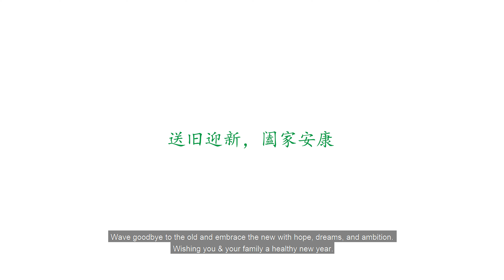CNY 2021 - When I grow up | 当我长大后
This Chinese New Year, let's remember the good times we've spent with our family. Watch how little Isabelle discovers her calling as she helps her grandmother.

Is there someone you feel needs extra care and concern this Chinese New Year? Take the time to call them and spend time with them, even if you can't be with them in person. Together we can look to a brighter, safer future for all!